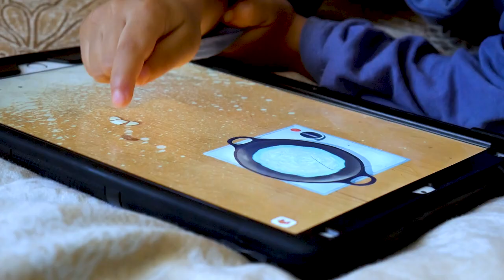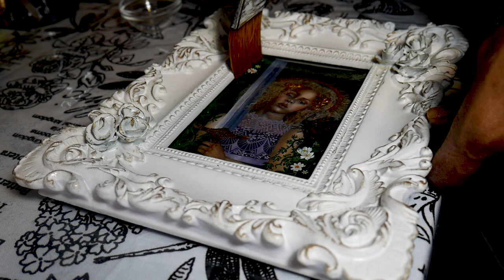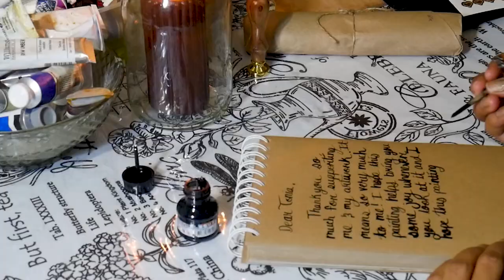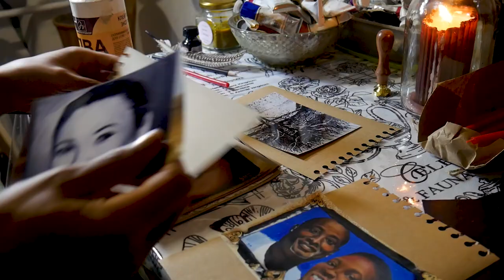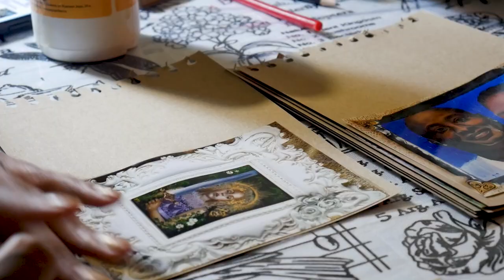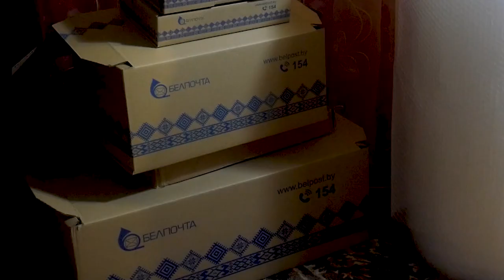DITL Of A Full Time Artist/ Packing Day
In this video I will show you what a day can be like for me as a full time artist. On this day I spent most of it preparing and packing up original and commissioned oil paintings. This is not a daily practice for me. Instead the time that I’d spend packing I’d usually be painting, sculpting or editing something. Everyday varies a bit but I always try to fit in some creating time.

Here’s some links to some of the tools I used to create this.

Oil Paint Set
Linseed Oil
Odorless Mineral Spirits
Drying Medium